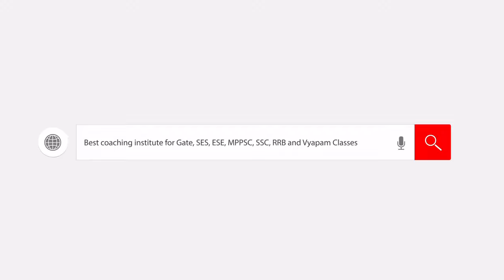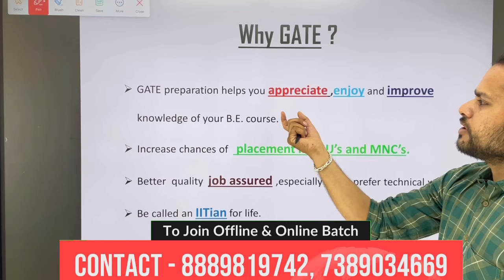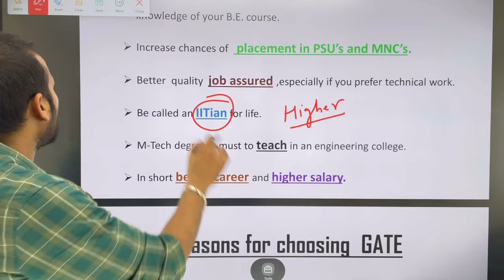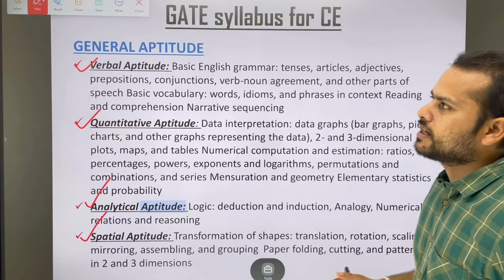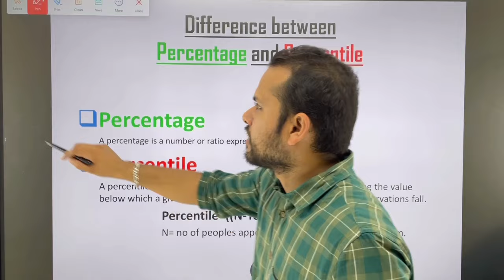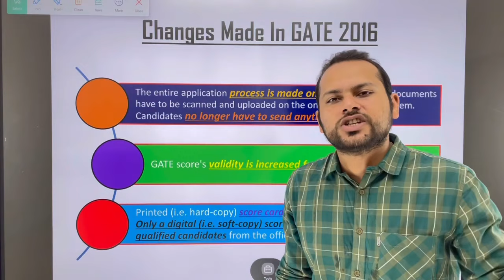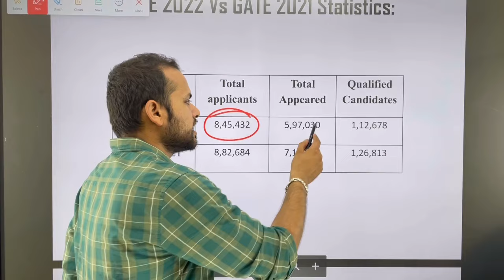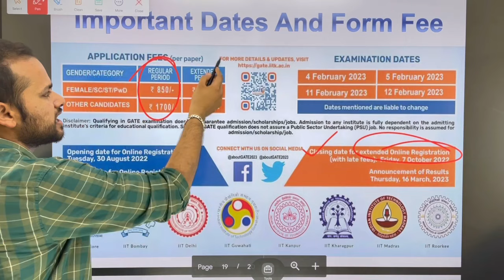Why Should We Give GATE 2023?? Complete Information